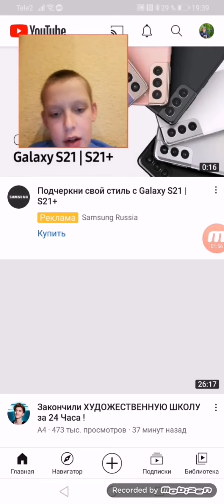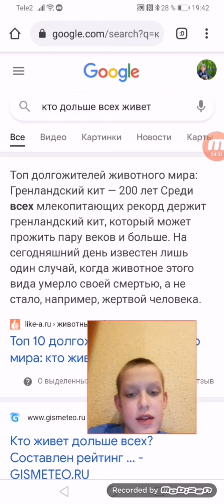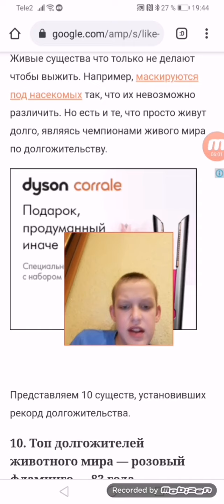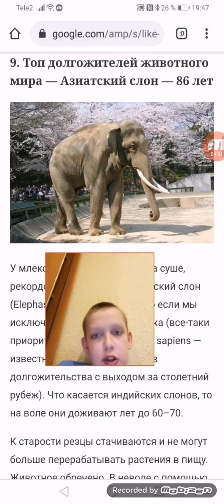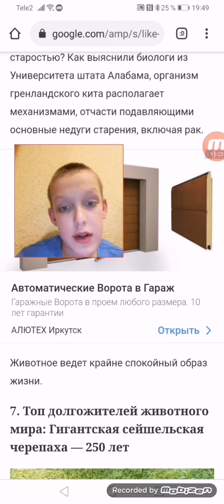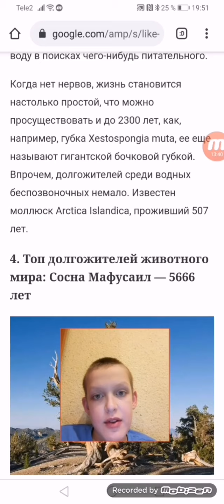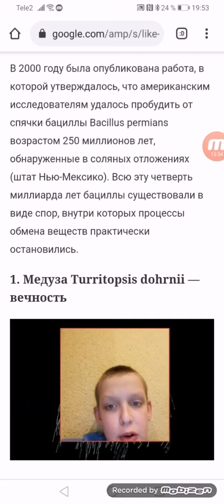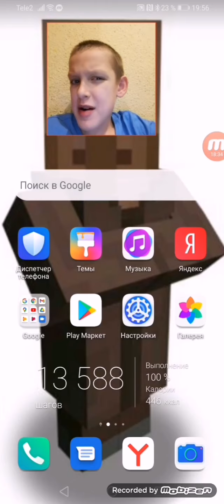Кто дольше всех живёт на нашей планете?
Кто дольше всех живёт на нашей планете? ¿Не знаешь¿знаю и расскажу я Михаил Азаров.